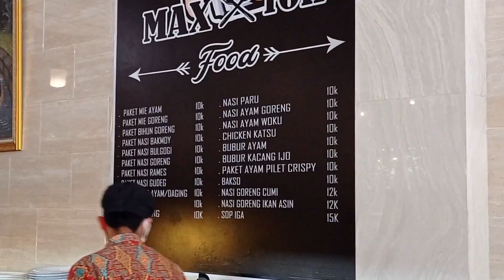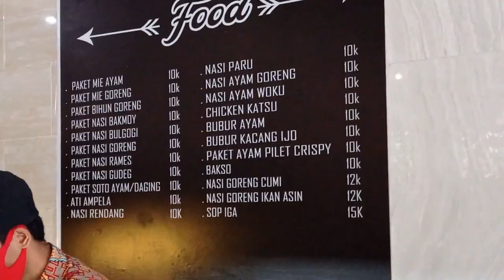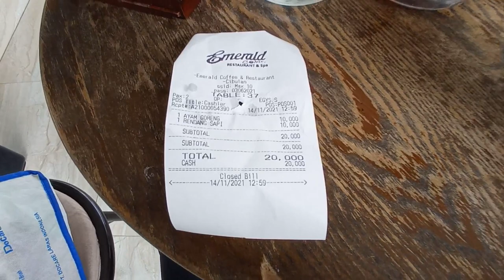MAKAN DIPUNCAK CUMAN 10 RIBU ??? | WAJIB KE MAX 10K | DI PUNCAK BOGOR | MAKAN MURAH VIEW MENAWAN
Assalamualaikum...

Pada video ini kita akan share review makan di MAX 10K di Puncak, Bogor.

Dari pada macet nunggu buka tutup jalan ke puncak atau ke arah bawah Atau di puncak atas tapi harga selangit + parkir tidak karuan.

MENDING MAKAN MURAH MERIAH TAPI VIEW GA KALAH SAMA DIPUNCAK ATAS, WAJIB BERHENTI DULU DISINI !!!

Silahkan disimak Videonya sampai selesai yaa...

Terima Kasih